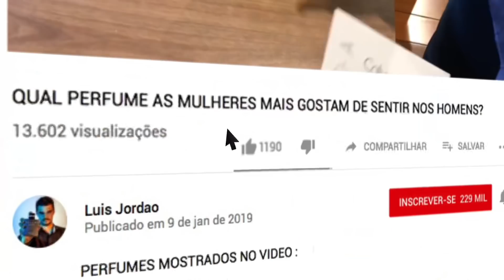SUPER RECEBIDOS | PERFUMES INCRÍVEIS NOVOS NO CANAL | CHANEL E VERSACE | TOPS IMPORTADOS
ÉPOCA COSMÉTICOS

NUANCIELO PERFUMES

THERA PERFUMES

PERFUMES MOSTRADOS NO VÍDEO:

CHANEL ALLURE EDITION BLANCHE
VERSACE OUD NOIR
VERSACE BLUE JEANS